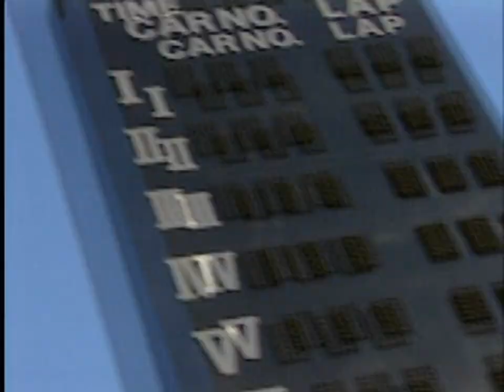Tokyo Highway Battle - all videos for the Playstation 1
00:00 - DEMO.STR
00:32 - USA_END.STR
04:34 - USA_OPE.STR